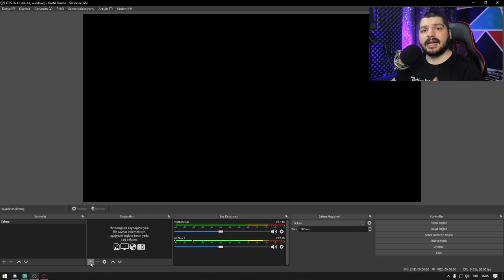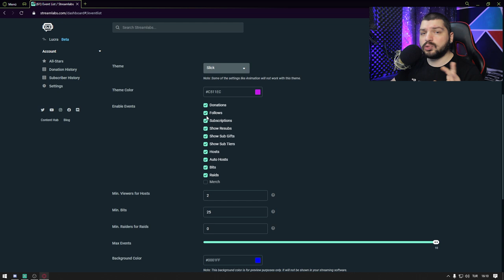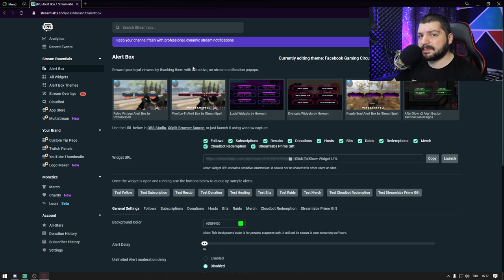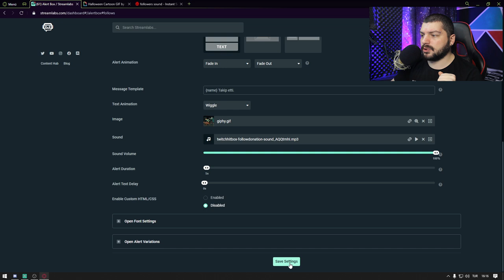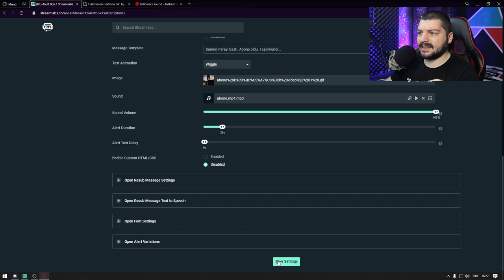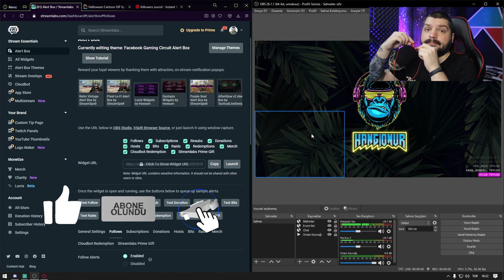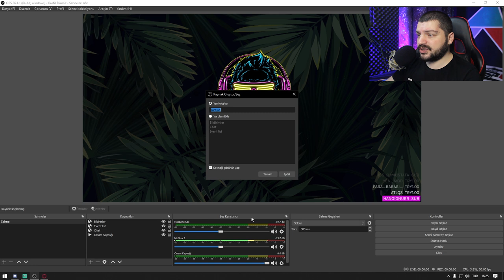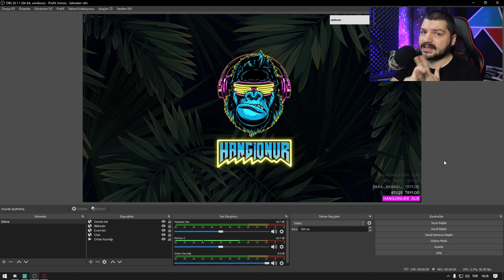OBS TWİTCH EKLENTİLERİ | CHAT EKLEME | BAĞIŞ HEDEFİ VE DİĞER TÜM EKLENTİLER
Selamlar en çok izlenen " Obs Twitch Eklentileri | Chat ekleme | Bağış Hedefi ekleme | Tüm Eklentiler " videomun 2020 versiyonu ile karşınızdayım.

Obs , twitch eklentileri chat ekleme bağış hedefi ekleme tüm eklentilerin nasıl yapıldığı ile alakalı genel bir video ile karşınızdayım . merak ettiğiniz , sormak istediğiniz herşeyi discord sunucumuzdan sorabilirsiniz.

İyi Seyirler...